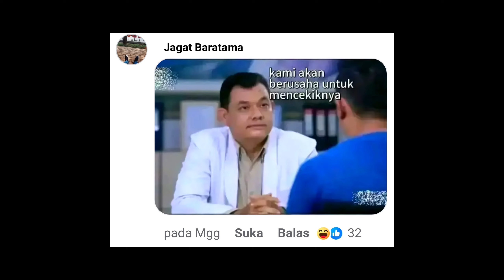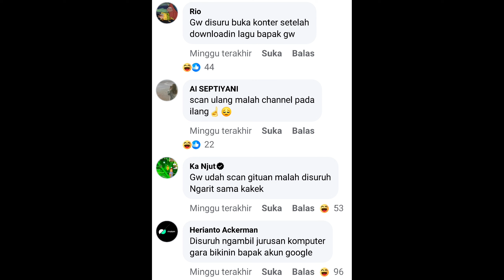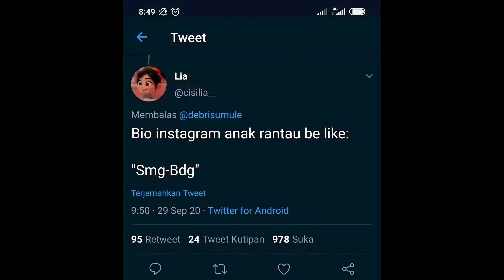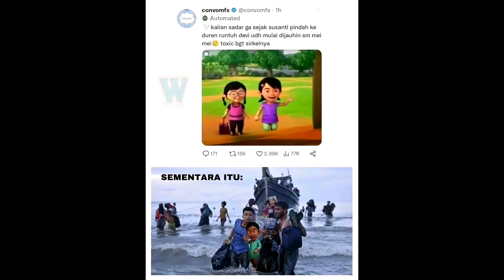Kompilasi Random meme #143 || Meme Indonesia